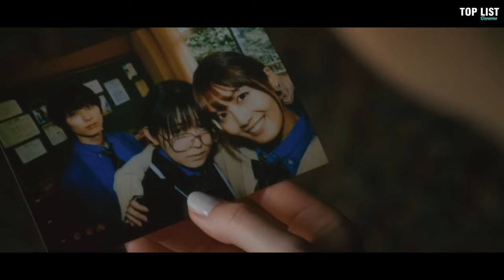Top 10 Japanese Dramas That Perfectly Blend Fantasy And Romance!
Detail :
1. Blue Birthday (2023)
2. Ore no Kawaii wa Mousugu Shohikigen!? (2022)
3. Murai no Koi (2022)
4. Seishun Cinderella (2022)
5. 4-punkan no Marigold (2019) /  Marigold in 4 minutes
6. Hoshi Kara Kita Anata (2022)
7. Iine! Hikaru Genji-kun (2020)
8. Kimi to Nara Koi wo Shite Mite mo (2023)
9. Marmalade Boy (2018)
10. Wonderhatch: Soratobu Ryu no Shima (2023) /  Dragons of Wonderhatch